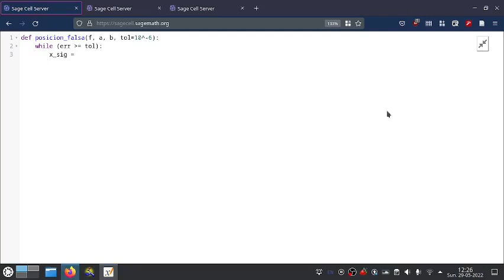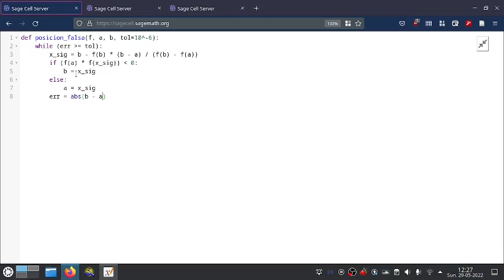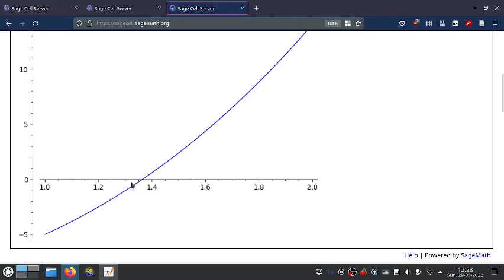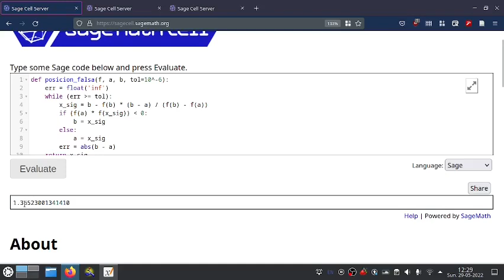MN Posicion falsa